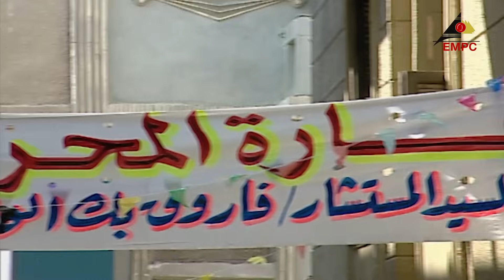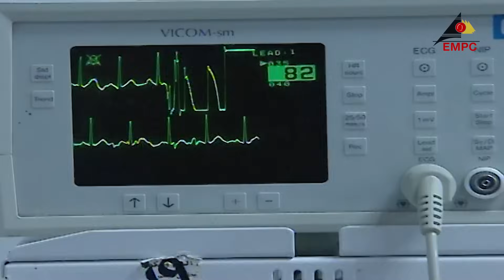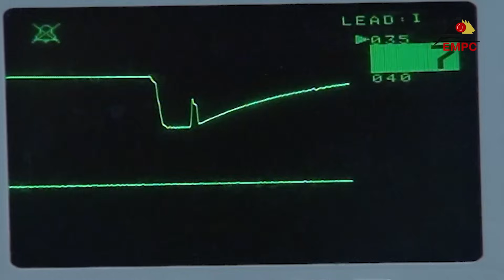مسلسل عباس الأبيض في اليوم الأسود - الحلقة السادسة عشر 16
مسلسل عباس الأبيض في اليوم الأسود
بطولة : يحيي الفخراني – ماجدة ذكي - عزت أبو عوف – نهال عنبر – حسن مصطفي
تأليف : سمير خفاجي – يوسف معاطي
قصة المسلسل : يعيش عباس الدميري المأساة .. فأسرته الحقيقية تنكره، وعائلته الجديدة ترحب به.. ولم يعترف أحد بحقيقة أمره، وأنه مازال على قيد الحياة. يستمر عياس في محاولة إثبات أنه مازال على قيد الحياة، واستعادة أسرته وحياته... وتتوالى الأحداث.